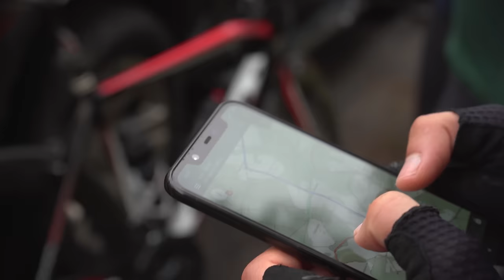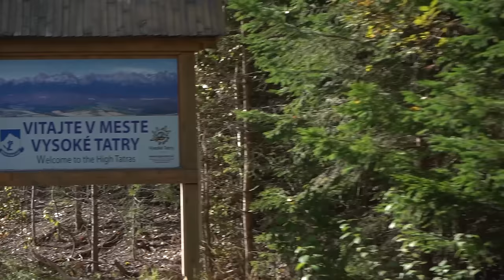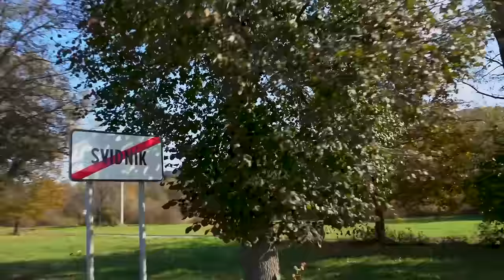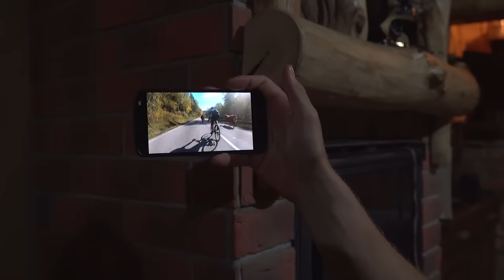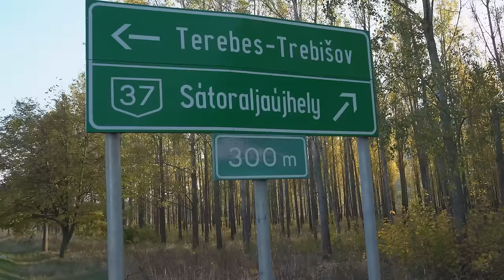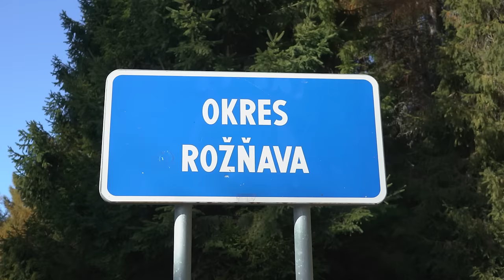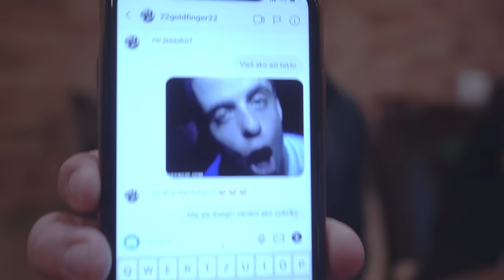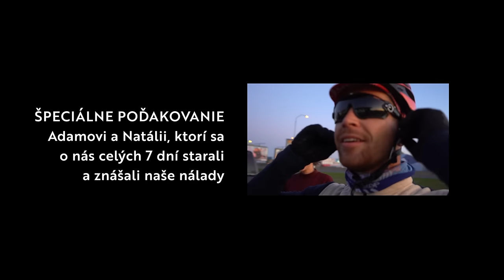Riding Backgrounds - A Tragicomedy Cycling Documentary Film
Before RIDING BACKGROUNDS Michael hasn't
touched his road bike. He was working for
Bora-Hansgrohe as a hospitality manager and from
time to time he would ride mostly downhill on his
bike.

He wanted one last go at road cycling just to be sure it's definitely the end. He took along 3 friends that are very active, but never did any high intensity efforts for more than 2 days straight.

This cycling movie is about what cycling really looks
like if someone who is not fully committed into road
cycling tackles more than 200k a day for 7 days
straight, it's basically a tragicomedy

It took sometime to figure out what to do with our cycling documentary - Riding Backgrounds.

Covid was one of the main reason's the film never made more appearance's because we planned to tour around Slovakia and feature it in numerous cities... That never happened and now we were stuck with a full feature film about 4 idiots trying to make it around Slovakia on bikes in 7 days. Life went on and everyone had different stuff to do so we just never found the time to do anything with it, UNTILL NOW!!!

We've decided to put it out into the world. Soon you will be able to watch the whole movie at OKӨEVERYWHERE YouTube channel for FREE!

No money was made from the film so if you want to support us you can buy us a coffee:

Pre akékoľvek otázky alebo požiadavky týkajúce sa tohto videa, prosím, obráťte sa na

Chceš nás podporiť? Follow nám veľmi pomôže!

Stále sa snažíme zlepšovať, učiť sa a prenášame tak našu kreativitu do všetkého čo tvoríme.

Pre lepšiu budúcnosť horskej cyklistiky na Slovensku. Pre mladé talenty. Pre jedinečné dizajnové kúsky na nosenie. Pre krajšiu vizuálnu komunikáciu. Pre náš dobrý pocit. Od nás pre vás.

TEAM
TRAILS
BRAND vsadesnami🔥

Chceme ukázať, že na Slovensku vieme robiť veci aj inak